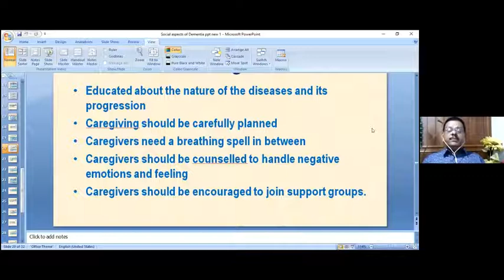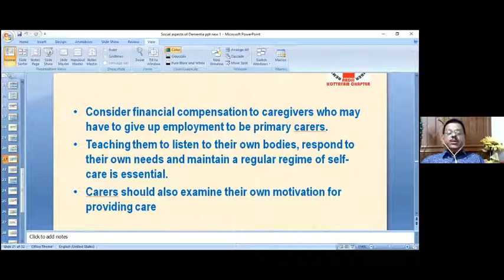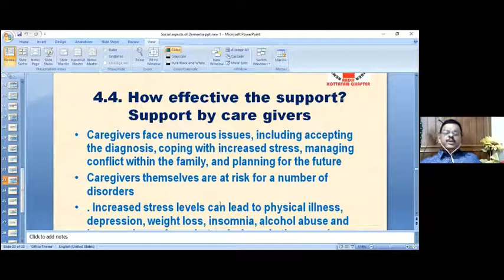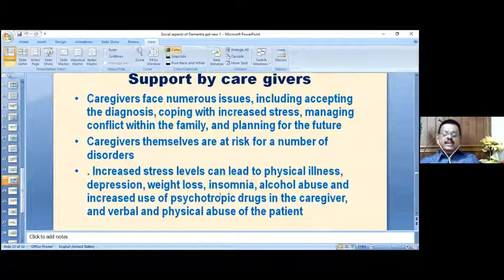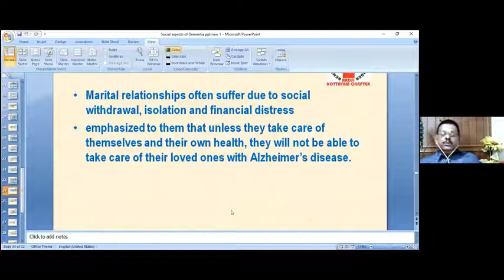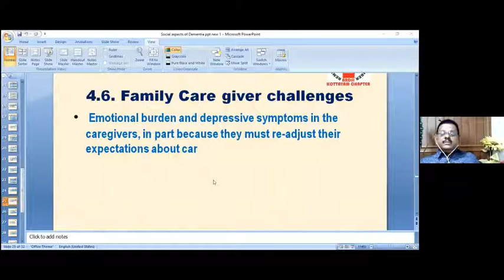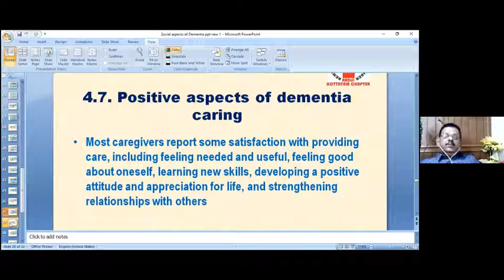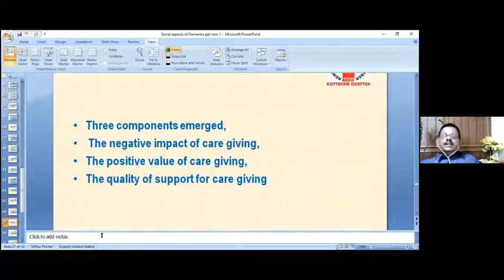അൽഷീമേഴ്‌സ് രോഗ / ഡിമെൻഷ്യ - ബാധിതരുടെ പരിചരണത്തിലെ അടിസ്ഥാനതത്വങ്ങൾ DEMENTIA CAREGIVING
അൽഷീമേഴ്‌സ് രോഗ / ഡിമെൻഷ്യ - ബാധിതരുടെ പരിചരണത്തിലെ അടിസ്ഥാനതത്വങ്ങൾ  - PRINCIPLES OF DEMENTIA CAREGIVING- DR MATHEW KANAMALA PhD